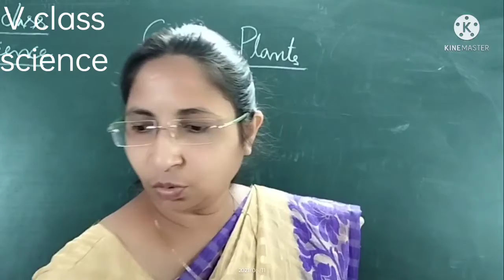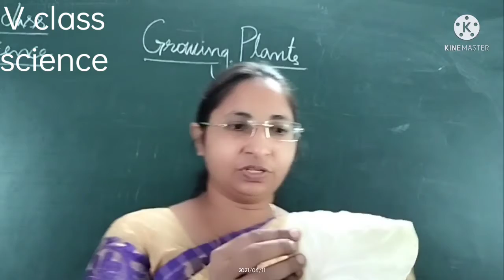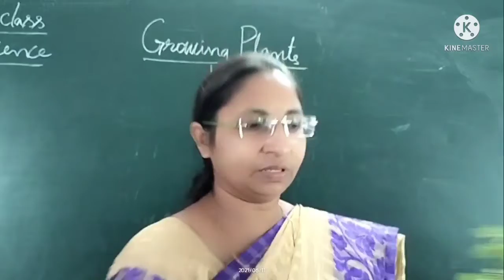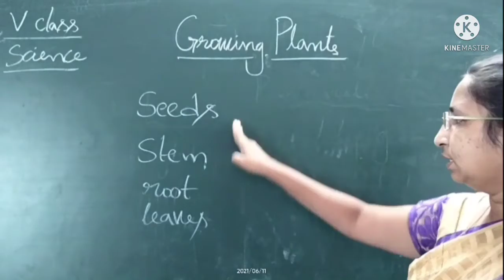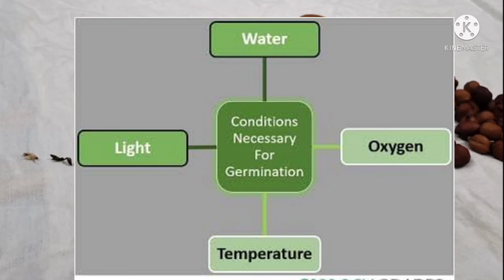ATKINSON HIGH SCHOOL GOLLAPUDI # 5th Growing plants 1 #